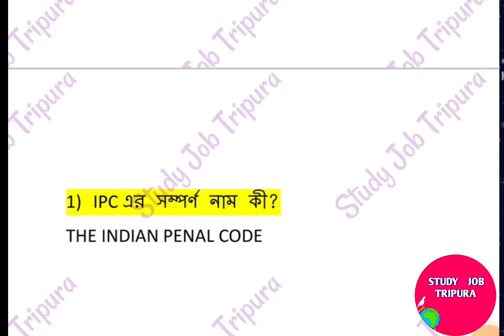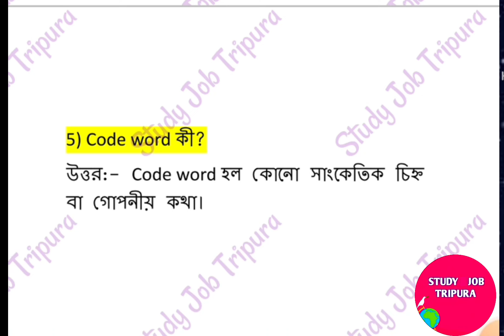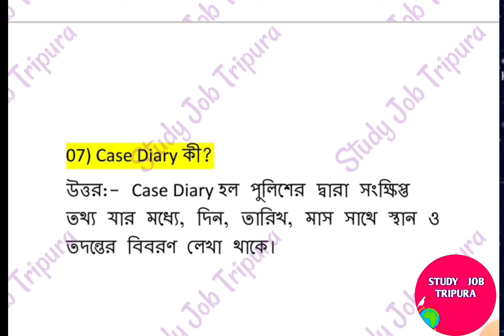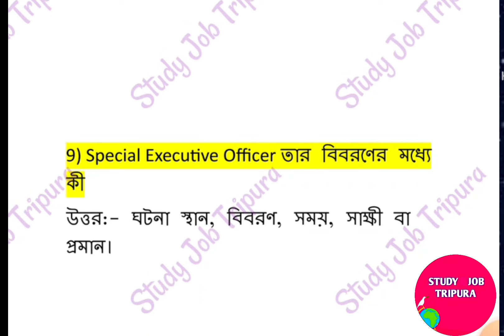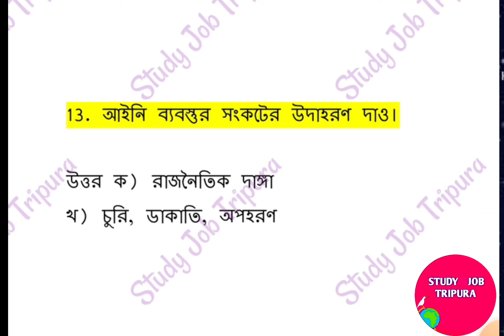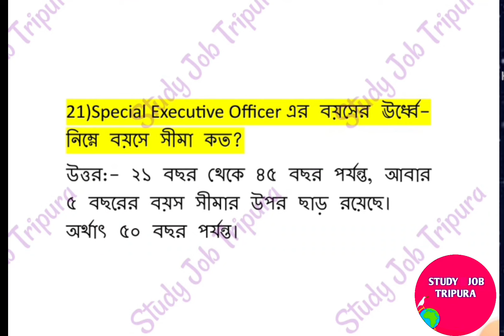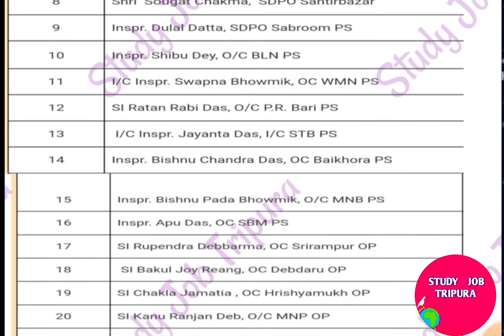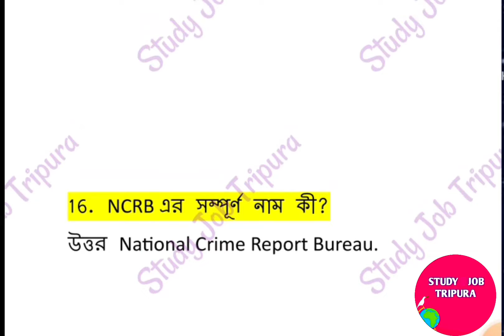স্পেশাল এক্সিকিউটিভ ইন্টারভিউর জন্য বাছাই করা প্রশ্ন👉Class-4👉Special Executive under Tripura Police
👉Special Executive under Tripura Police 👉 Top 25 Question 👉 Class - I 👉 স্পেশাল এগ্‌জিকিটিউভ নিয়োগ ।